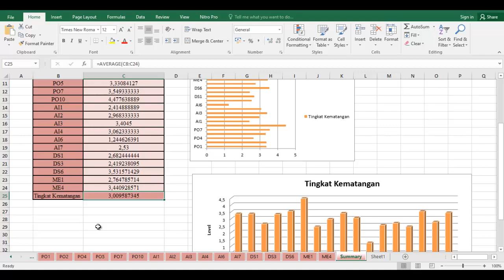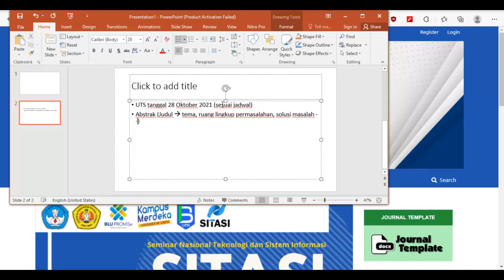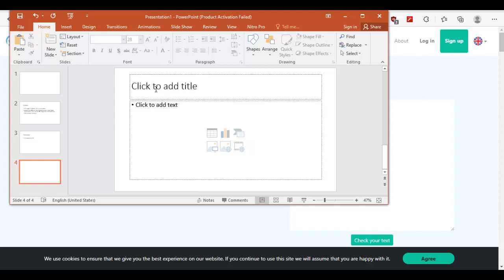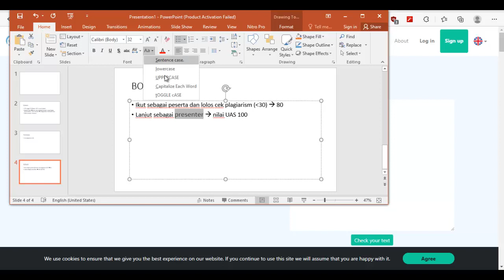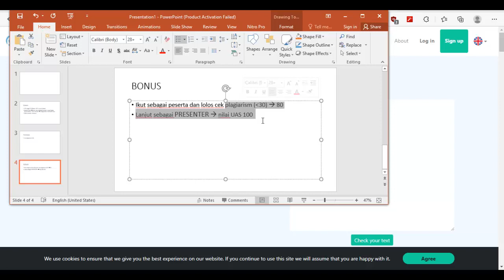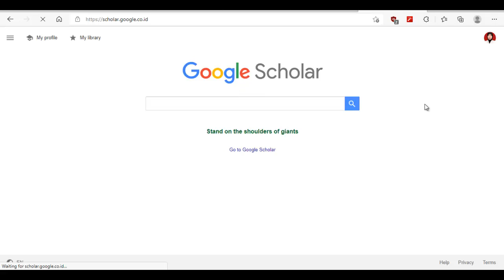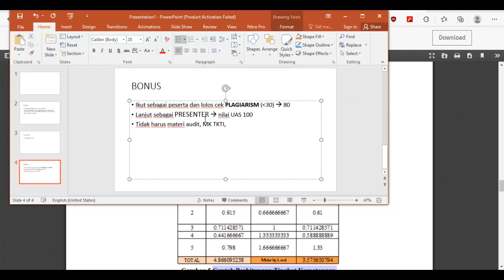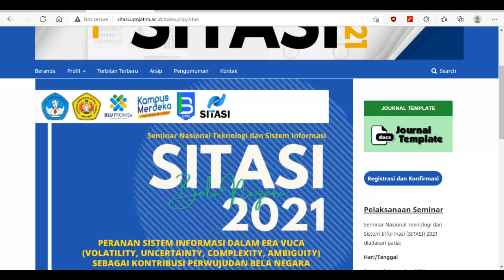Audit Sistem Informasi Minggu ke-7 - Audit Process (Part 2)